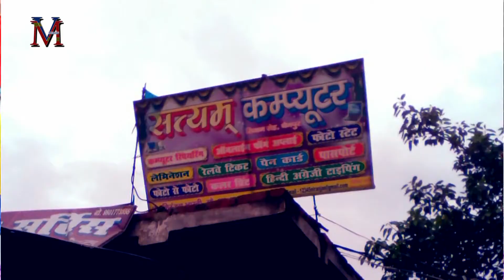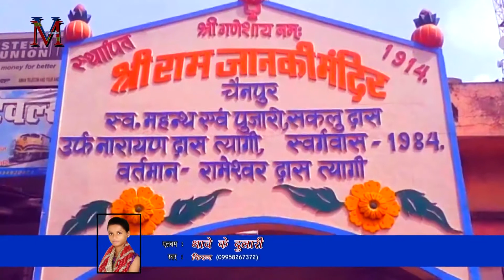Aaso Ke Ghare | Thave Ke Dulari | Latest Bhojpuri Bhakti Song 2018 | Bhojpuri Express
Song Title- Aaso Ke Ghare
Album- Thave Ke Dulari
Singer- Kiran
Music Director- Kishor Vats
Lyricist- Parveen Singh
Lable- Monavik Music